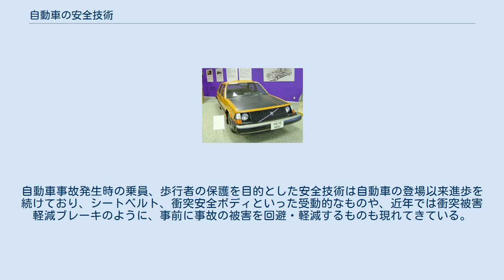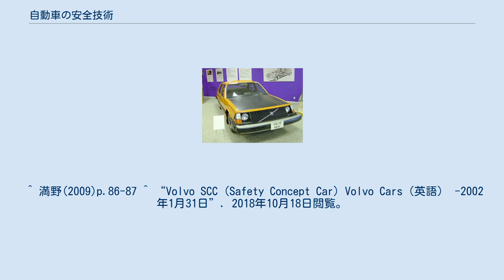自動車の安全技術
三点式シートベルト 自動車の安全技術（じどうしゃのあんぜんぎじゅつ、英：Automobile safety）では、自動車における安全技術について記述する。
自動車事故発生時の乗員、歩行者の保護を目的とした安全技術は自動車の登場以来進歩を続けており、シートベルト、衝突安全ボディといった受動的なものや、近年では衝突被害軽減ブレーキのように、事前に事故の被害を回避・軽減するものも現れてきている。
 ロールオーバー試験を受けた キア・スポーテージ 1900年代 1920年代 1930年代 1940年代 1950年代 1960年代 1970年代 ボルボ・VESC（Volvo Experimental Safety Car）- 1972年 1980年代 1990年代 2000年代 ボルボ・SCC（Safety Concept Car）- 2001年 2010年代 ^ “1944 Volvo PV444 - The Washington Post（英語）”. 2018年10月18日閲覧。
 ^ a b c d e f g h i “イノベーションの歴史 - ボルボ・カーズ”. 2018年10月18日閲覧。
 ^ 満野(2009)p.86-87 ^ “Volvo SCC (Safety Concept Car) Volvo Cars（英語） -2002年1月31日”. 2018年10月18日閲覧。
 ^ “ボルボの安全技術「インテリセーフ」 - ボルボ・カーズ”. 2018年10月18日閲覧。
 ^ Response【ボルボ V40 発表】歩行者エアバッグ「人の足を感知できるよう多くの労力をかけた」 ^ 清水・柴田(2005)p.108-109